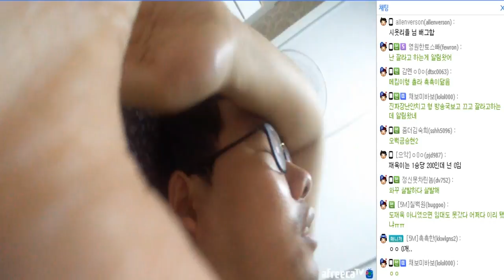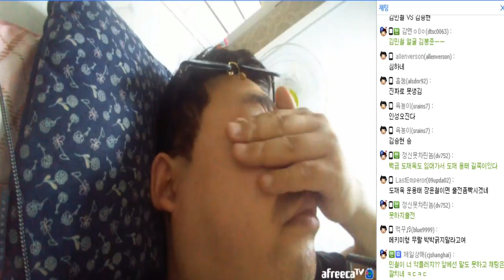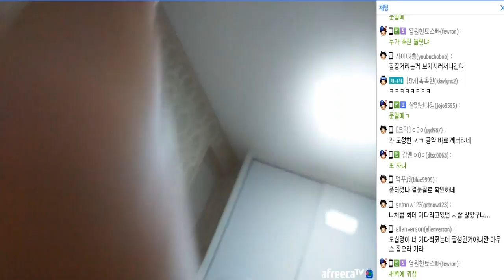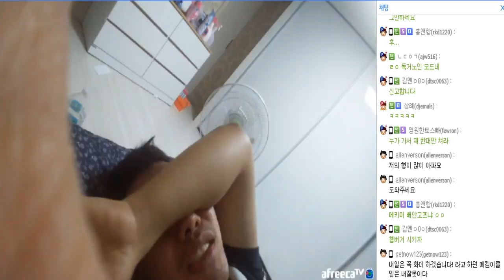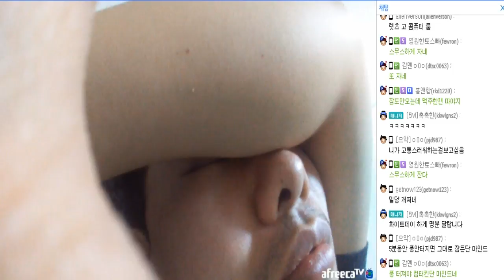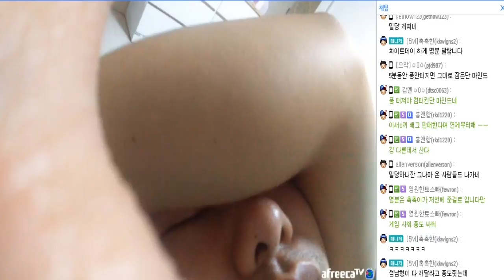[9월18일] 징징눕방 - 밤낮바뀐 오메킴 결국 실성 / 취침중 백금클랜 임대사건#3